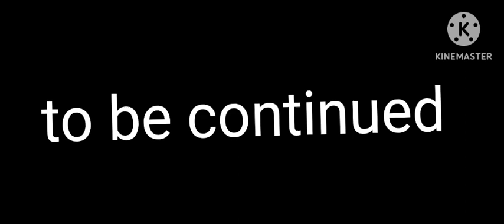km sun pooping